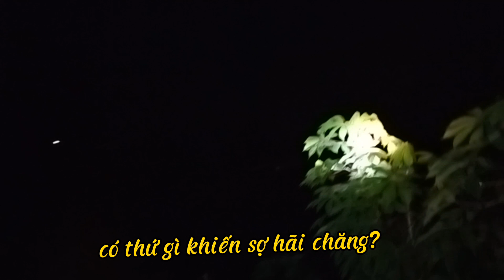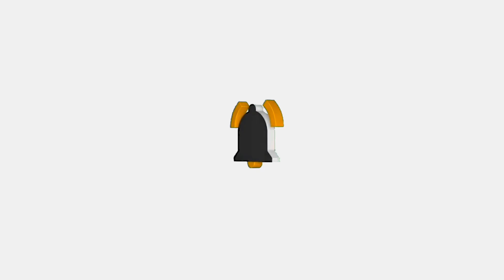Thanh Lâm Vlog| THỬ THÁCH SĂN BẮT CHUỘT TRONG ĐÊM- CHUYẾN SĂN ĐÊM BỘI THU| Survival Challenge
_ Một đêm săn bắt chuột của team Thanh Lâm Vlog đầy kịch tính và hấp dẫn . Chuyến săn đêm bội thu cùng những màng rượt đuổi chuột kịch tính hấp dẫn khiến người xem không thể rời mắt.
_ Mọi người có thể xem nhiều video hay cũng không kém trên kênh nhé. Mọi người nhớ để lại cho anh em mình 1 like 1 subscribe và 1 share để tạo thêm động lực giúp anh em mình có nhiều động lực ra video hơn nhé.
_ A dramatic and exciting night of rat hunting survival that makes viewers unable to take their eyes off.